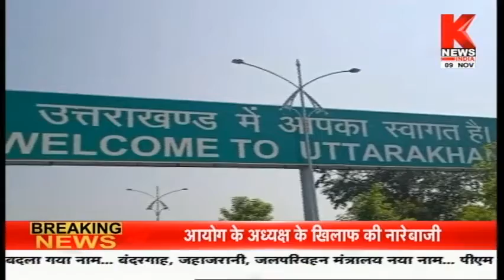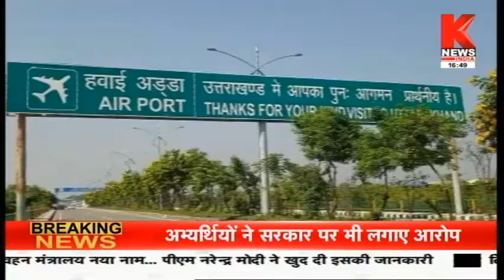उत्तराखंड की ख़बरों का खास बुलेटिन || Hamara Uttarakhand || Knews